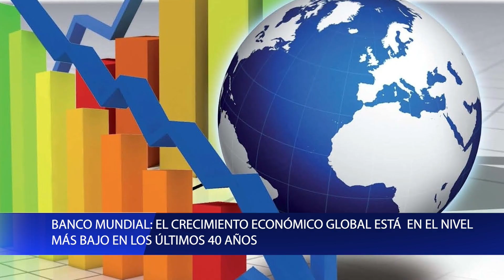ÁNGELO Y VICENT, LA CARA DEL NUEVO FÚLBOL DOMINICANO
Terraza de Noticias por BajoTechoTv BTV Canal 36